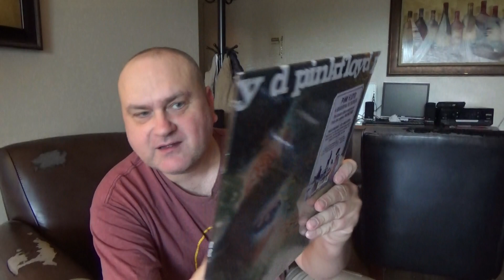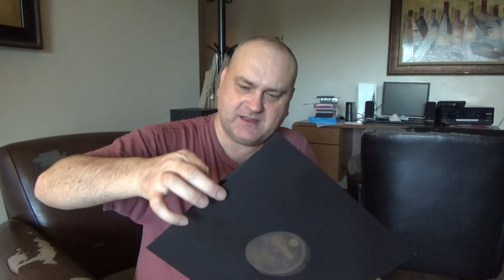Saucerful of Secrets 2022 mono reissue unwrapping Pink Floyd vinyl LP. Please like & SUBSCRIBE!!!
The second album from Pink Floyd featuring compositions by Roger Waters, Richard Wright, Nick Mason, David Gilmour, and Syd Barrett
Side 1
1. Let There Be More Light 2. Remember a Day 3. Set the Controls for the Heart of the Sun. 4. Corporal Clegg
Side 2
1. Saucerful of Secrets 2. See-Saw 3. Jugband Blues